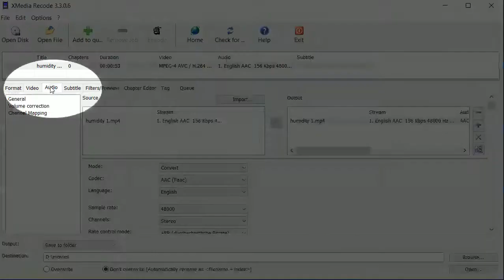how to convert/shrink video/dvd/audio with xMediaRecode on Windows :-)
made this very quick tutorial for a good friend in the USA so he can shrink his videos to fit my limited LTE data plan :-)